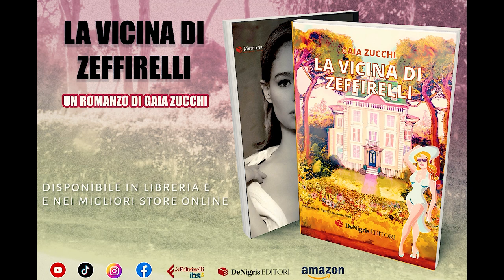Gaia Zucchi "Vicina di Zeffirelli" Official book trailer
Il libro "La vicina di Zeffirelli" di Gaia Zucchi può considerarsi un'opera leggera ma  mai superficiale e dall'animo ribelle. La storia dell'attrice "non conforme" Gaia Zucchi, scrittrice e protagonista delle varie vicende narrate nel romanzo semiautobiografico,   sì racconta in un'esplosione di ironia e sincerità... Storie di sogni infranti ed esauditi, fughe dalla normalità, per inseguire le gioie più immense e nascoste. Segreti e aneddoti di una vita al di sopra delle righe, vissuta con delicatezza. Un racconto che racchiude un po' tutto: dalla grande amicizia con Zeffirelli, mentore e fonte d'ispirazione, alle infinite dosi di saggezza, mescolate a forza ed entusiasmo, così come al coraggio di una donna indomabile. Attrice, madre e guerriera senza sosta. Storie immerse e leggere che, come le onde del mare, superano i mali del mondo, per tornare a vivere. Come l'araba fenice che rinasce tra le ceneri, per risorgere sotto un cielo di cristallo. Da marzo 2023 in libreria. DeNigris Edizioni (@DeNigrisChannel)

Regia, montaggio video e copertina di Alessandro Basso
Testi di Andrea Di Bella
musica: "Tenderly" di  Walter Gross adattata da Giuseppe Grasso (sax soprano) e Simone Giannotti (chitarra).